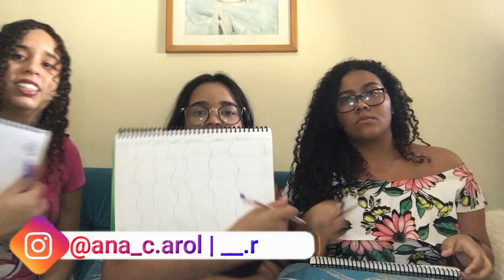STOP! (ANA & RAY)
Se vocês tiverem sugestões e idéias de vídeos , deixem ai nos comentários ☟